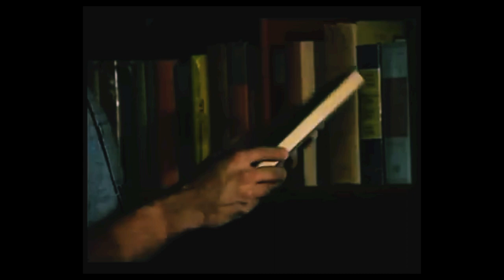Byomkesh Bakshi l Episode - 3 l. (Kahan Hai Heera) l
Doordarshan ka popular show (Byomkesh Bakshi)
Satyanveshi
Satya ki khoj karne wala
Doordarshan National channel ka suspense show
Doordarshan National channel ka suspense DRAMA
Sunday Special Show
डी डी 1 प्रसारित धारावाहिक (व्योमकेश बख्शी) !
ब्योमकेश बख्शी !
सत्यन्वेशी !
सत्य की खोज करने वाला !
जाजूस
डी डी 1 का जासूस धरवाहिक
दूरदर्शन का jaasoos सीरियल
दूरदर्शन नेशनल चैनल का सस्पेंस शो
दूरदर्शन नेशनल चैनल का सस्पेंस Drama
संडे का खास शो
Jaasoosi  से भरपूर
पहली बार यह धारावाहिक डी डी 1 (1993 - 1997)  के बीच प्रसरित हुआ था!

Genre    -     Detective, Thriller

Based on    -   Byomkesh Bakshi by Sharadindu   Bandyopadhyay

Written by.  -   Sharadindu              Bandyopadhyay,  Basu Chatterjee , Mriganka Sekhar Ray

Starring.     -    Rajit Kapur, K. K. Raina, Sukanya                  Kulkarni

                           Production
Editors.  -   Sanjay Malhotra (season 1)
Birpal Singh, Godfrey Gonsalves (season 2)

                          Running time
                            40 minutes

                         Original release
Network.     -     DD National
Release.       -    1993 –1997

ब्योमकेश बख्शी एक भारतीय-बंगाली काल्पनिक जासूस है!

ब्योमकेश बख्शी एक भारतीय-बंगाली काल्पनिक जासूस है शरदिंदु बंद्योपाध्याय द्वारा निर्मित। स्वयं को "सत्य-शोधक" के रूप में संदर्भित करते हुए; या सत्यन्वेशी कहानियों में, बख्शी को अवलोकन में उनकी दक्षता के लिए जाना जाता है। , तार्किक तर्क, और फोरेंसिक विज्ञान जिसका उपयोग वह जटिल मामलों को सुलझाने के लिए करता है , आमतौर पर हत्याएं, कलकत्ता में होती हैं।

कालानुक्रमिक क्रम के अनुसार, ब्योमकेश बख्शी पहली बार कहानी "पोथेर कांता" में दिखाई दिए - एक कहानी जहां ब्योमकेश दिखाता है कि शुद्ध पर आधारित एक धारणा और सरल तर्क अटूट है और जब हम कानून में जिसे परिस्थितिजन्य साक्ष्य के रूप में जाना जाता है उसे तोड़ते हैं, तो तार्किक धारणाओं के अलावा कुछ भी नहीं बचता है। हालाँकि उनका उचित परिचय उनकी तीसरी कहानी "सत्यन्वेशी" में दिया गया है। - कोकीन की अवैध तस्करी से संबंधित हत्या की कहानी। वह उपनाम - अतुल चंद्र मित्रा के छद्म नाम से प्रकट होता है। यहीं पर ब्योमकेश की मुलाकात एक लेखक अजीत बंद्योपाध्याय से होती है, जो उसका निरंतर साथी बन जाता है और यह अजीत ही है जो ब्योमकेश की कहानियाँ सुनाता है।

पूरा नाम               -       ब्योमकेश बख्शी
शीर्षक                 -        सत्यान्वेषी बख्शी
पेशा                    -        निजी अन्वेषक
जीवनसाथी.         -         सत्यबती (पत्नी)
बच्चे                    -        खोका (पुत्र)
धर्म.                    -          हिन्दू धर्म
घर                      -          हैरिसन रोड
राष्ट्रीयता              -          भारतीय
दोस्त.                  -         अजीत कुमार बंदोपाध्याय

ब्योमकेश बख्शी की कहानियों को कई टेलीविजन श्रृंखलाओं, रेडियो कार्यक्रमों, ऑडियो नाटकों, फिल्मों और वीडियो गेम में रूपांतरित किया गया है।

90 के दशक के वक्त का चर्चित धारावाहिक l